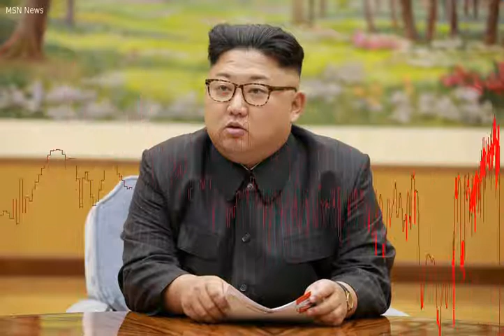North Korea warns U.S. will pay due price for spearheading U.N. sanctions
North Korea warned on Monday the United States would pay a "due price" for spearheading a U. N.  Security Council resolution against its latest nuclear test, as Washington presses for a vote on a draft resolution imposing more sanctions on Pyongyang. South Korean officials have said after the North's sixth nuclear test on Sept.  3, which it said was of an advanced hydrogen bomb, that it could launch another intercontinental ballistic missile in defiance of international pressure.     FILE PHOTO: North Korean leader Kim Jong Un participates in a meeting with the Presidium of the Political Bureau of the Central Committee of the Workers Party of KoreaThe United States wants the Security Council to impose an oil embargo on the North, halt its key export of textiles and subject leader Kim Jong Un to financial and travel ban, according to a draft resolution seen by Reuters.